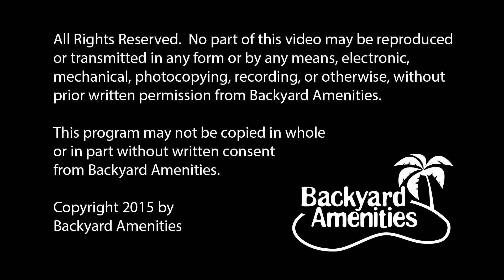Howell Pool Design by Backyard Amenities